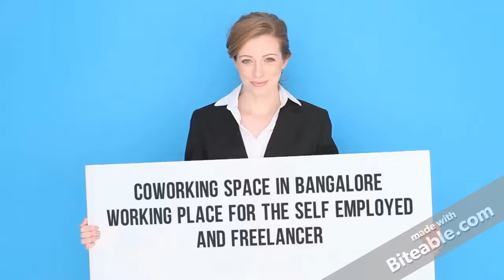Why co-working space in Bangalore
Most time of our life is spent working in office, which leaves us with very less time for other activities. So we always wanted to create a space where people could interact, connect, share and achieve together while working. Voila! We started Common Desk, with vision of not only providing calm, inspiring environment to work but also to create an environment where people could connect and grow together.

COMMON DESK,
1st Floor, 271, 14th Cross,
Opp. Indiranagar Park,
Near Motto Adda / Indiranagar metro station,
Indiranagar,
Bengaluru – 560038, Karnataka, India.
Phone:
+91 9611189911